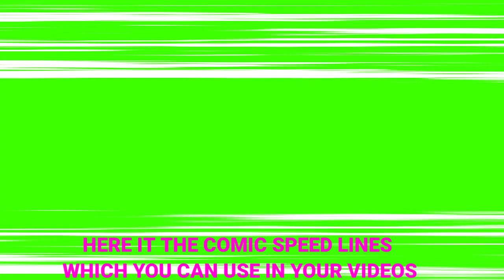speed lines green screen | comic book lines | needed 1K😥 subs